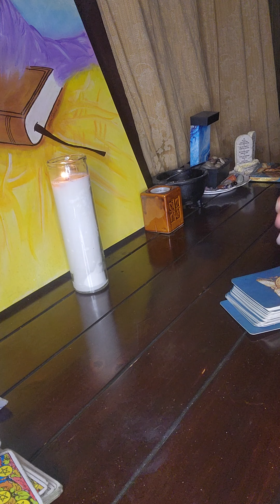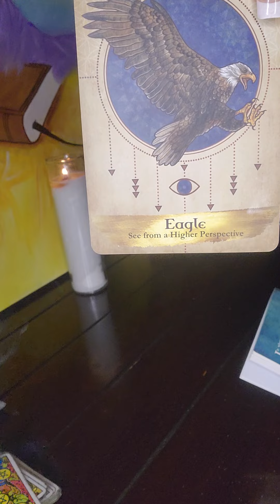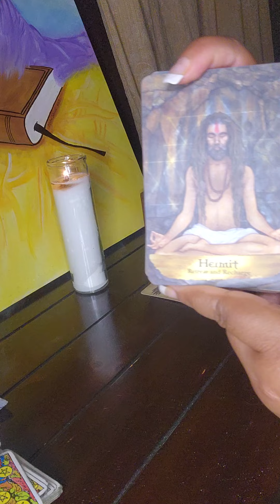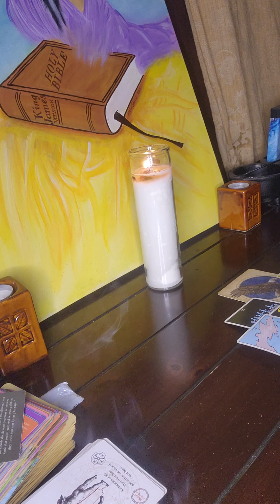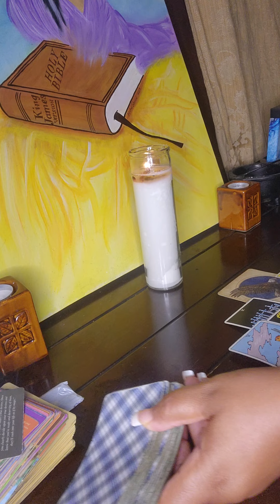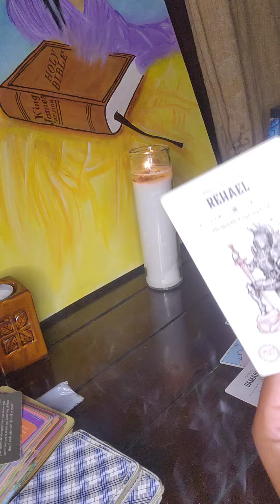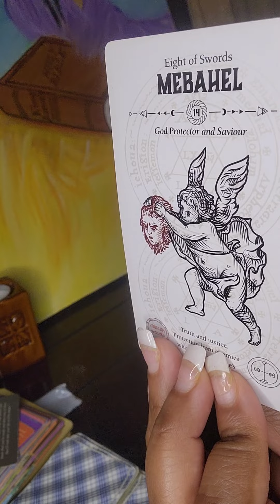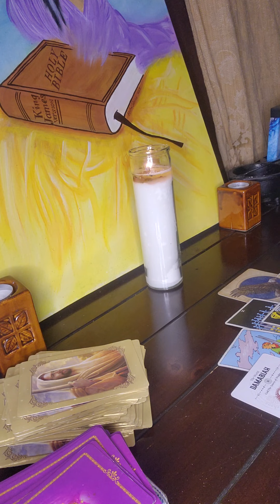Spiritual Message: There's levels to this👑...see things from a higher perspective 🌟🌏